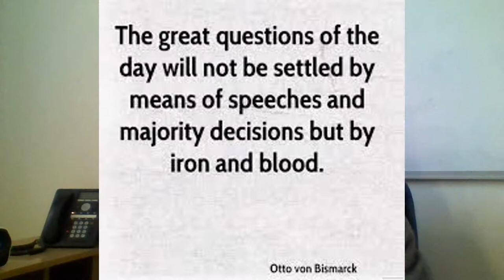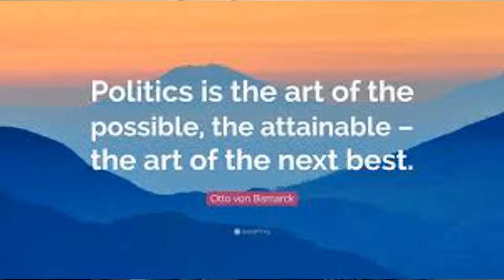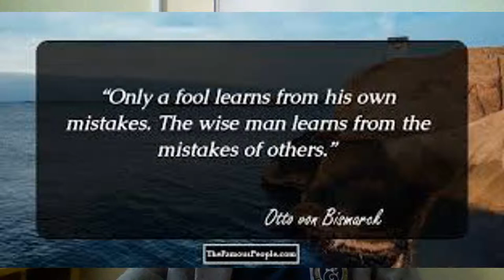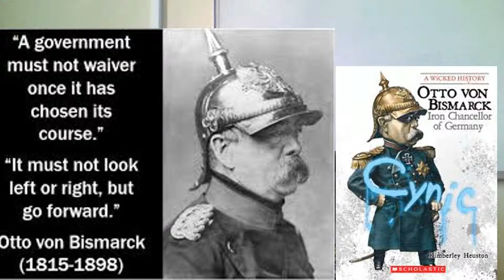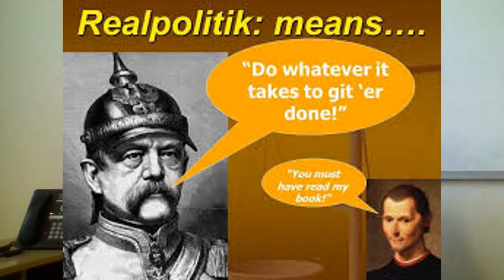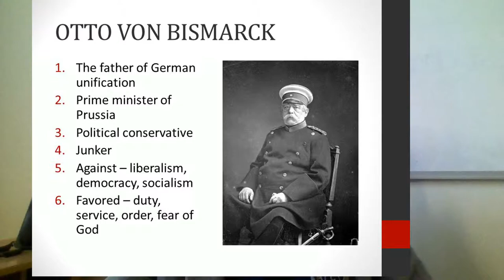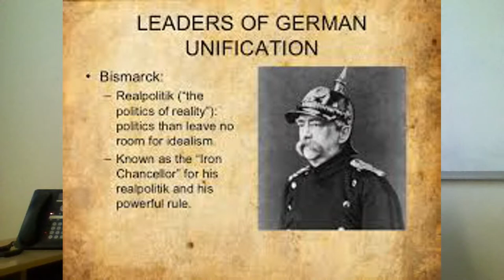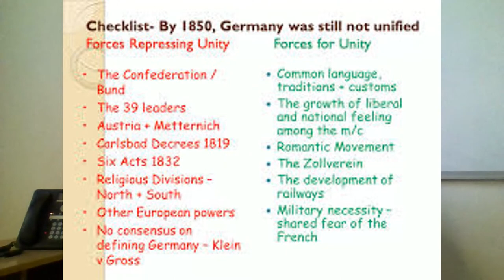Otto Von Bismarck: Making Germany Great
In this segment of the AP European History focuses on Otto Von Bismarck one of the greatest statesmen of the 19th century who made Germany Great by unifying a bunch of principalities into a united prosperous stable economic giant with most progressive social legislation.